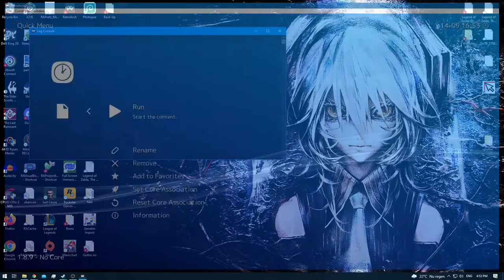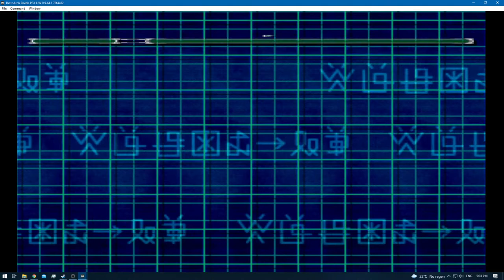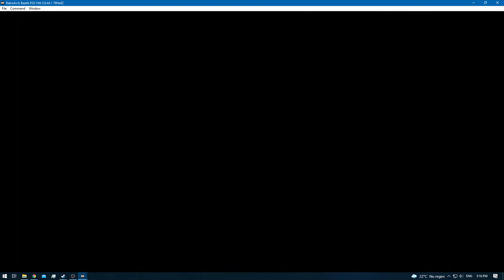Digimon World 2 [RA] - Episode 2.1 - Training & Exploration (SCSI Domain) [NC]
* 0 - 10 [Rookie]
* 11 - 20 [Champion]
* 21 - 30 [Ultimate]
* 31+ [Mega]

None!

[YouTube Chapters]

0:00 - [YouTube Time Stamp Feature]
0:02 - 0:59 [Preparation]
1:01 - 4:11 [Gameplay: (Digital City)]
4:12 - 8:24 [Gameplay: (SCSI Domain)]
8:26 - [Biyomon Caught] [1 CD Player + 1 Wristwatch]
8:28 - 9:07 [Gameplay: (SCSI Domain)]
9:08 - 11:37 [Gameplay: (Digital City)]
11:38 - 12:56 [Gameplay: (SCSI Domain)]
12:58 - [Tapirmon Caught] [1 CD Player + 1 Wristwatch]
13:00 - 21:54 [Gameplay: (SCSI Domain)]
21:55 - 23:20 [Gameplay: (Digital City)]
23:21 - [End of the Episode]

Quick Note: NEVER use all the steps of the BEETLE inside Domains.
It will cost 1.000 Bits , everytime you do :)
Use the Auto-Pilot just before you run out of steps and you will never pay a single bit
Which can then be used on other stuff :)

Also note that the Higher you catch the Digimon @ the higher it can be trained , the more your DNA Digivolved Digimons can level up.
Every 5 levels = +1 level up gain [13 thus becomes 14 , etc]
Keep in mind that this only counts towards the 2ND parent Digimon
The 1st DNA parent Digimon [your focus digimon of the 2] will be the one that gains the DP.

Oh and no DP doesn't stack.
So whatever you do , don't consume Digimons with DP unless absolutely necessary
If you place a 7DP digimon as slot 2 vs a DP 1 digimon on slot 1 the BABY digimon won't be 7 nor 8 but 2 , so be careful.